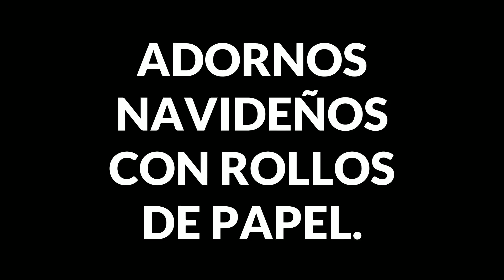😱ADORNOS NAVIDEÑOS FÁCILES Y ECONÓMICOS ✅ CON ROLLOS DE PAPEL HIGIENICO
Hola, Hoy vamos a hacer manualidades con rollos de papel higiénico, tubo de cartón o como tú le llames, entre ellos están campanas, botas,  copo de nieve, angelito, adornos para tu arbolito, y todos ellos son manualidades navideñas muy fáciles y económicas, con las que  puedes decorar tú arbolito, tu mesa, tú pared y en general todas tu casa en estas fiestas navideñas.

Recuerda que ayudas mucho al canal compartiendo el vídeo, comentando y regalando un me gusta.

Materiales copo de nieve: rollos de papel pintado, la pistola de silicona, y algo para poner en el centro.

Materiales adornos en forma de palma: Rollitos de papel pintado, la pistola de silicona, pegamento y purpurina del mismo color que pintes tú rollitos de papel.

Materiales flor morada:  tubos de papel pintados morado, y será con ondas y la pistola de silicona.

Materiales lazos: Usaremos rollos de papel higienico, silicona caliente, tijera, y algo para decorar.

Materiales campana: usaremos tres plantillas de campana, yo las he buscado de internet, pegamento, tijera, tijera con ondas, pintura amarilla brillante y lazos de rollos de papel.

Materiales vela: rollos de papel, silicona caliente, y silicona de color.

Materiales angelito: rollos de papel higienico, tijera y la pistola de silicona, ademas purpurina del mismo color de rollos de papel.
Materiales portavela:  rollos de papel higiénico, un trozo de cartón, la pistola de silicona, un molde de estrellas, pegamento y purpurina del mismo color de tu estrella.

Materiales cestitas: rollos de papel, papel de regalo, carton, silicon caliente, cinta dorada.